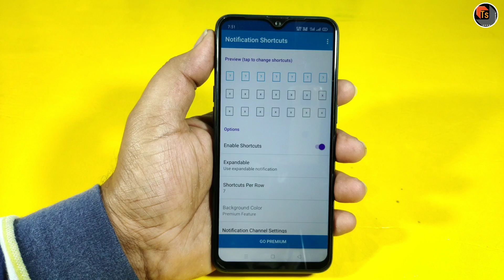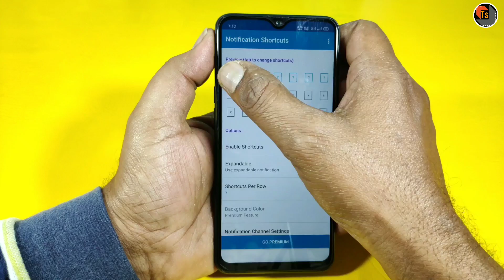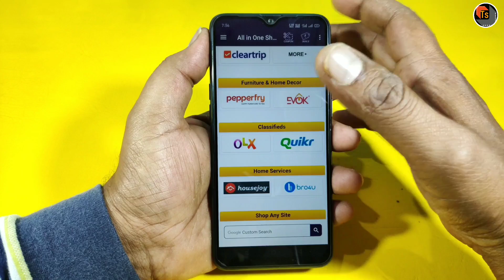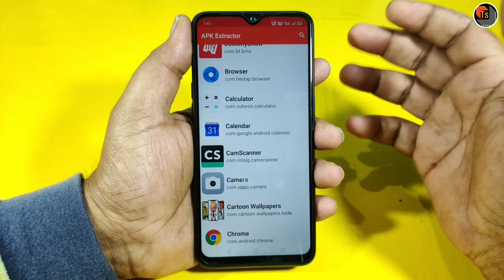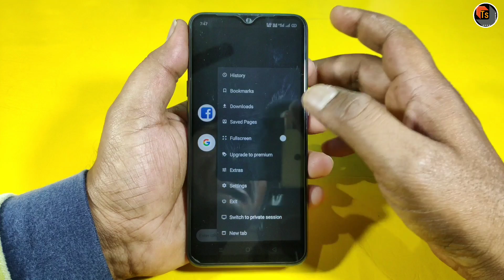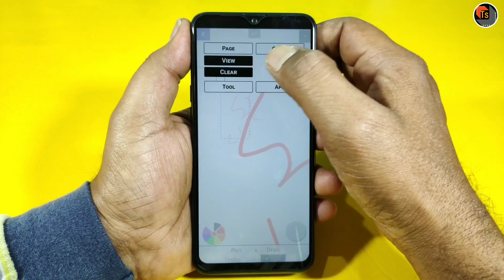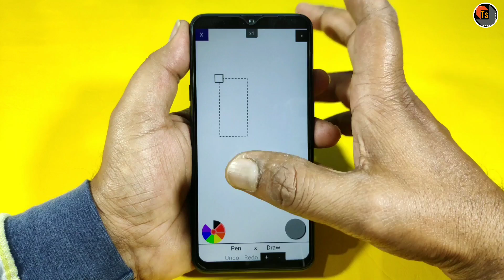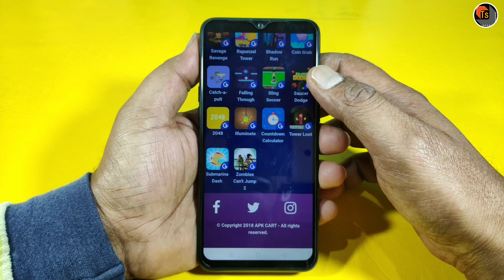Top 10 Best Android Applications under 1MB|Best Storage Saving Apps For Android users|Tech Siva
Top 10 Best Android Applications Under 1Mb. Not
enough space! in your phone is a not problem any
more. Here is the video on Best Storage Saving Apps
For Android Phones. For More Mobile Tricks and